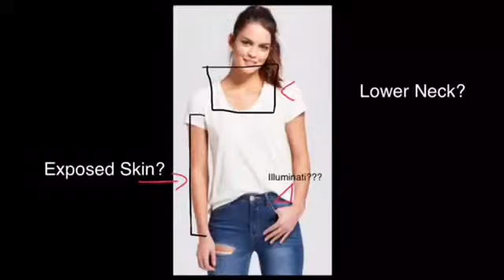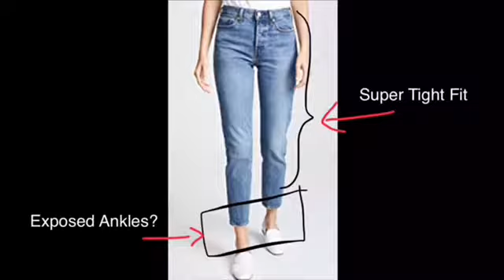School Reforms English project